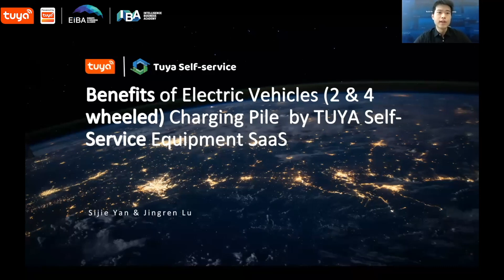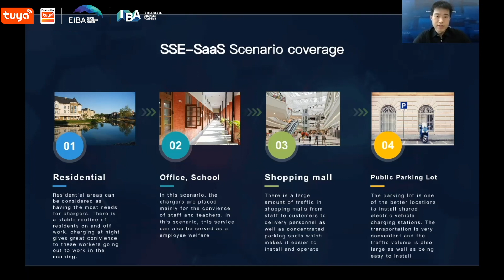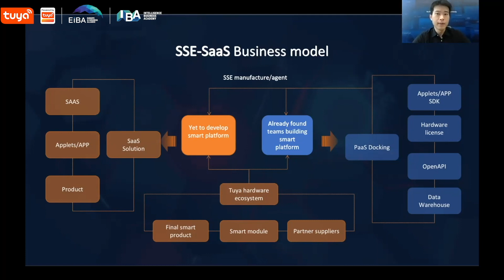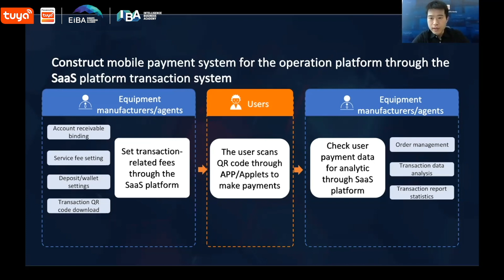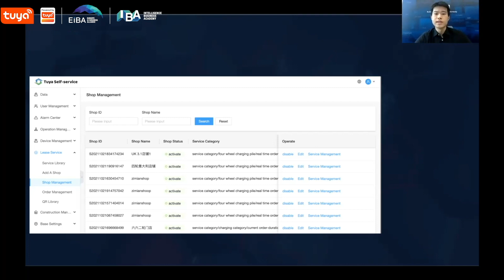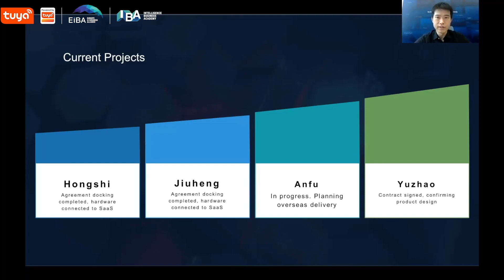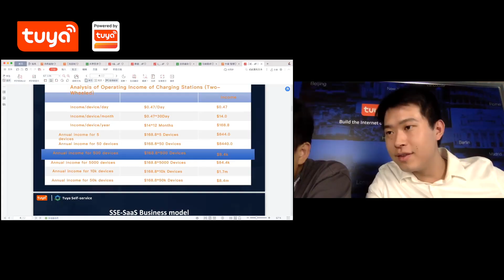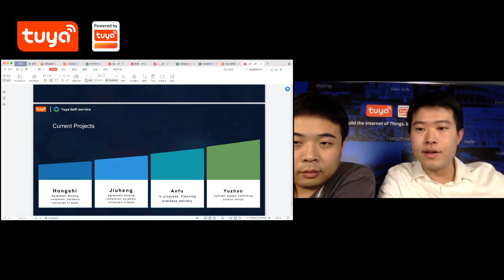Ep.13 Benefits of Electric Vehicles Charging Pile by TUYA Self-Service SaaS | IndustryLand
IndustryLand is a webinar series featuring IoT-enabled SaaS/PaaS solutions for different industry verticals. In every episode, we're going to explore: platforms, smart devices, application scenarios, and most importantly, benefits for players in the industries.

Key Takeaways:
-The complete ecosystem, what we bring to our customers
-Advantages of contact-less services
-Scenario analysis, how hardware and software works together in different scenarios